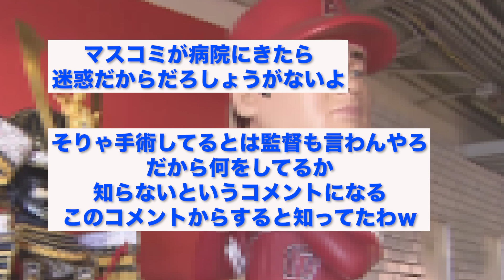ネビン監督、大谷の手術を全く把握してなかった..【なんJ反応】